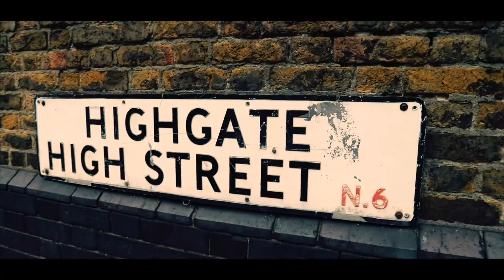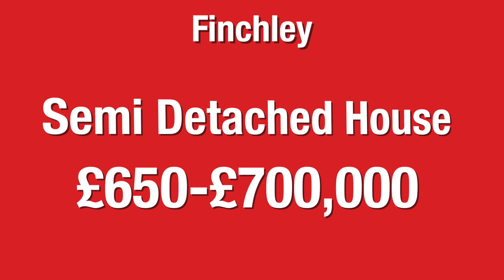North London TV - Episode 3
Ever wanted to show off your area in a light, fun, professional way?
Why not try a series of episodes shot in your local town/county showcasing what you have to offer; be it local businesses, property's, tips and tricks, we have you covered

Episode 3

The Big Interview - Hobbs Salon
Property Advice -Newbill Properties
Lifestyle - Golf Pro Chat
Market Update - Finchley